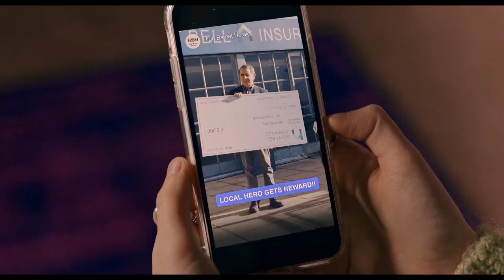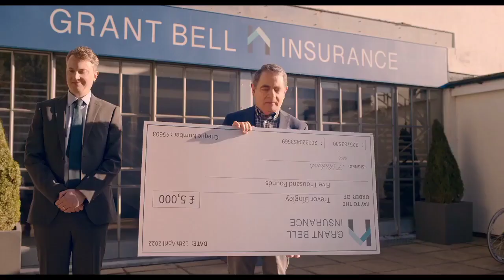Man Vs Bee | Season 1 | Episode 9 | Ending Scene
rowan atkinson,season 1,man vs. bee